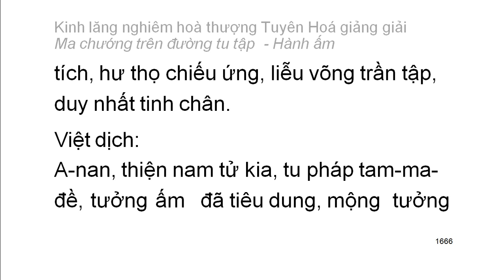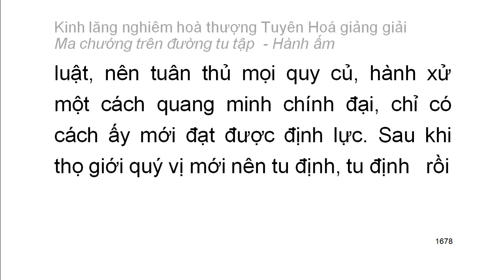[Ngũ ấm ma] Kinh Lăng Nghiêm - HT Tuyên Hoá giảng - Hành ấm: A. Trạng thái tâm lý (91)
Mười cảnh giới của hành ấm:
1. Hai loại tà kiến vô nhân
2. Tà kiến chấp thường
3. Tà kiến vừa chấp thường vừa chấp đoạn
4. Tà kiến chấp có
5. Tà kiến về bốn thứ luận thuyết điên đảo
6. Tà kiến về hữu tướng
7. Tà kiến sau khi chết không còn sắc tướng
8. Tà kiến phủ nhận có có và không có tướng sau khi chết
9. Tà kiến về đoạn diệt
10. Tà kiến về niết bàn
Playlist trọn bộ:
Kinh lăng nghiêm hoà thượng Tuyên Hoá giảng giải: